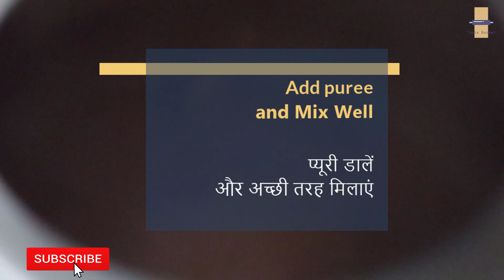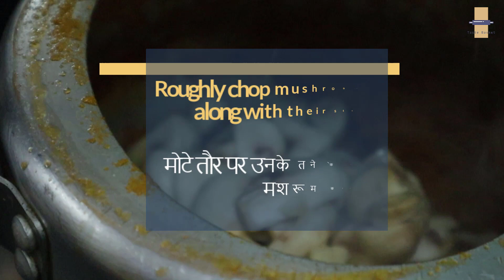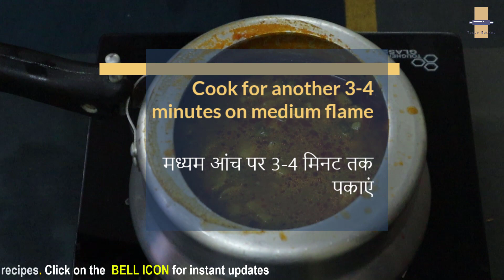Mushroom Choliya मशरुम छोलिया Khumb Choliya Hara Choliya Winter Special Recipe Choliya Mushroom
Watch this recipe to learn how to make this seasonal winter special recipe - Mushroom Chholiya or Khumb Chholiya.
इस सीज़नल विंटर स्पेशल रेसिपी को बनाने का तरीका जानने के लिए देखें यह रेसिपी - Mushroom Chholiya या खुम्ब छोलिया।

0:00 Intro
0:20 Puree Preparation
0:40 Tadka Preparation
1:50 Adding of Mushroom and Chholiya
2:21 Pressure Cook
3:10 Garam Masala and final presentations